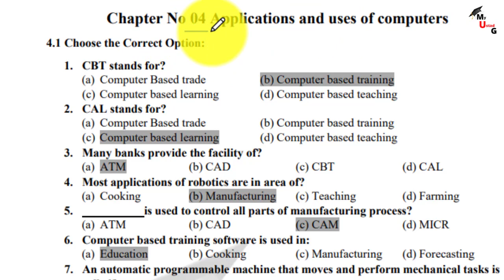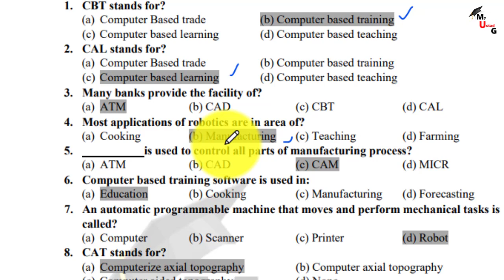1st year Computer Science Important questions chapter 4- Class 11 Computer chp 4 Important Questions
Dear Students
 in this class we discuss in 1st year Computer Science Important questions chapter 4- Class 11 Computer chp 4 Important Questions

1. 1st year Computer Science Important questions chapter 4- Class 11 Computer chp 4 Important Questions for all Punjab Boards

*IMPORTANT*